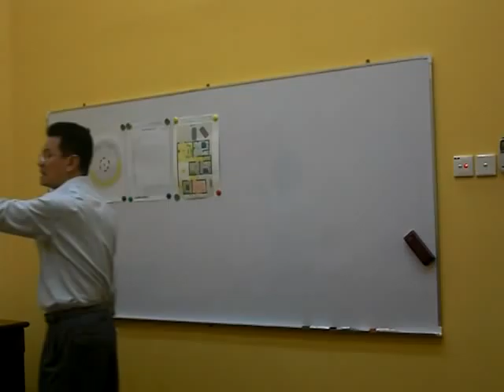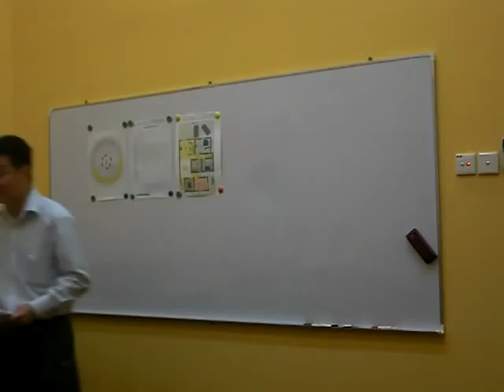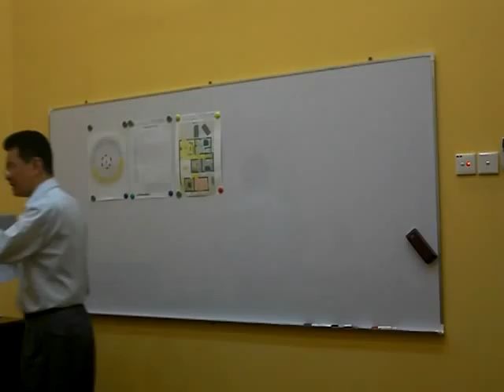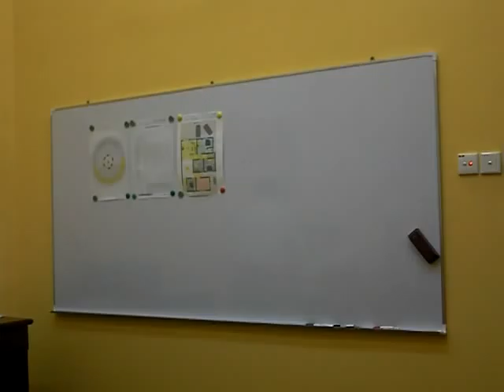Free tips on how to enhance your health using feng shui Pt:6 CIMG0031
presents how anyone can enhance his or her health using feng shui principles and how the set up of the kitchen and refrigerator position influence our health and well being